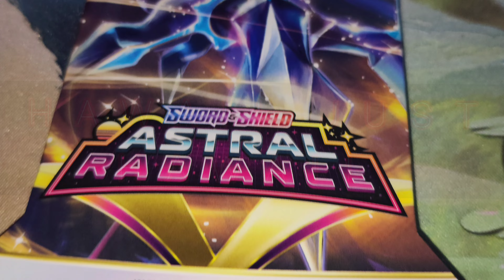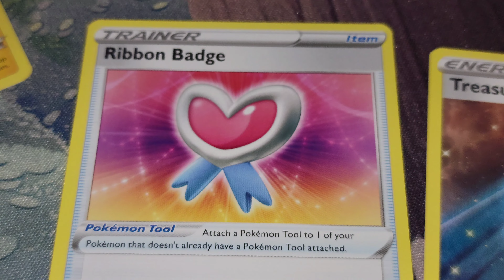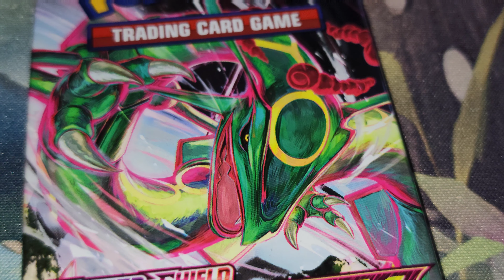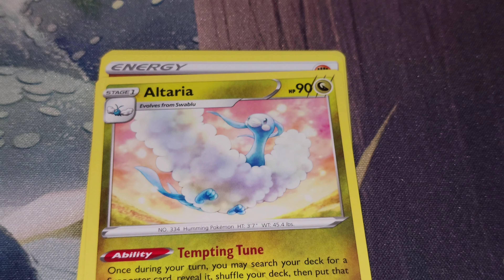1st 4K video. why? Because SDC has done it. And it can not be unscented. only 2% of people will...